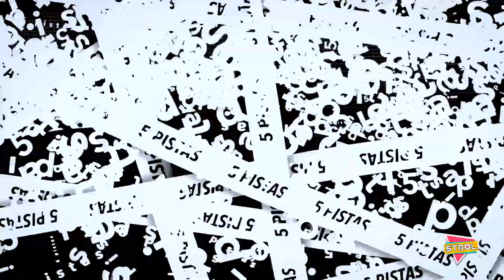5TROL ¿CUÁNTOS DESEOS DEBO HACER AL AÑO? 01-12 2023 EPISODIO 50 - PARTE 2